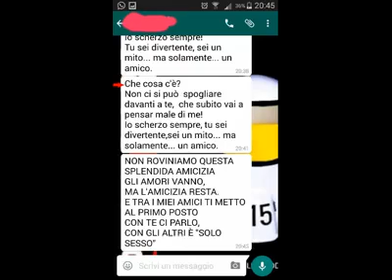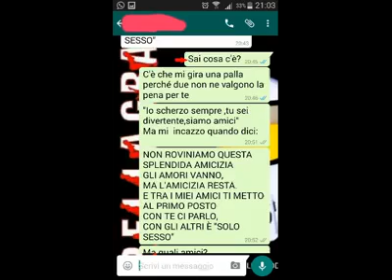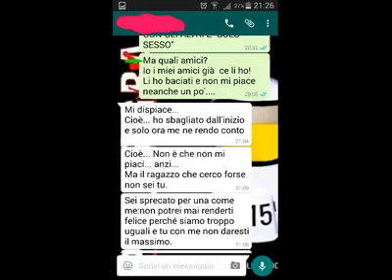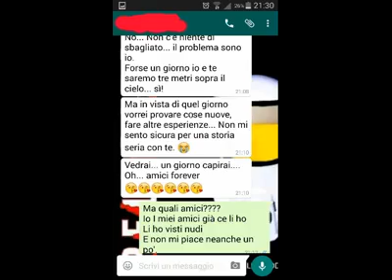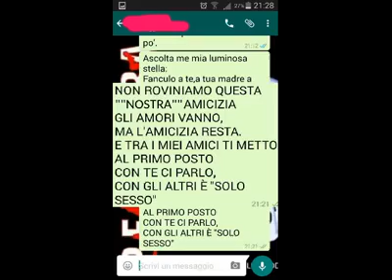PELLAGRA -Solamente un amico (friendzone song)